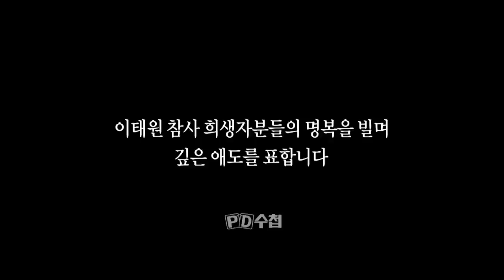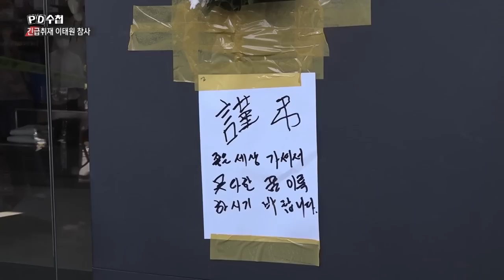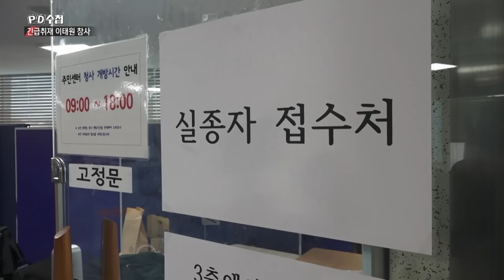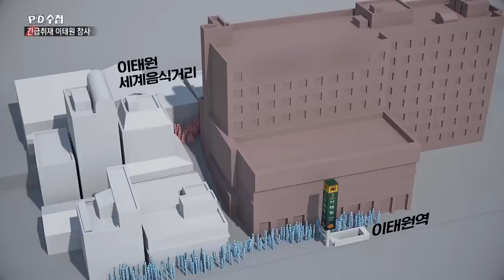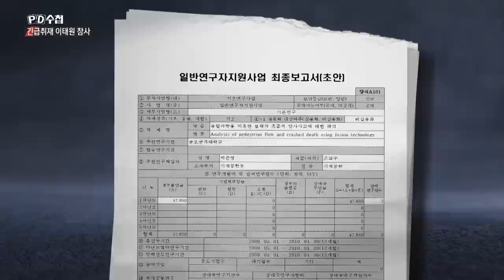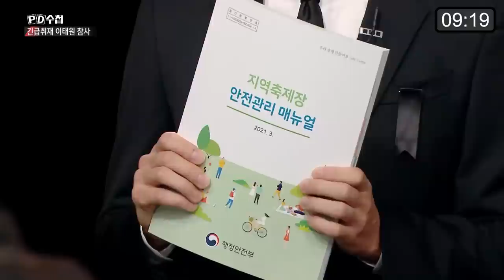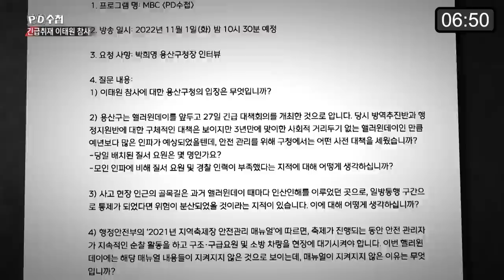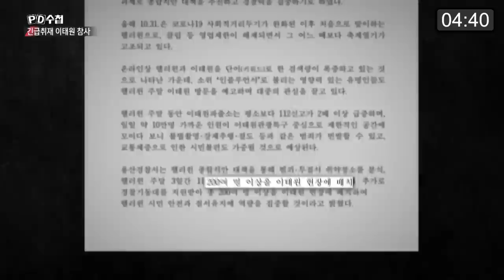[PD수첩 10분 컷] 긴급취재 이태원 참사_MBC 2022년 11월 1일 방송